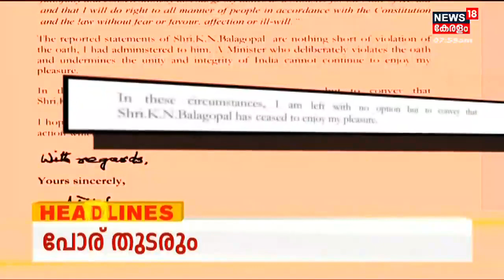Kerala News | ഈ മണിക്കൂറിലെ പ്രധാന തലക്കെട്ടുകൾ | Top Headlines Of The Hour | 27th October 2022